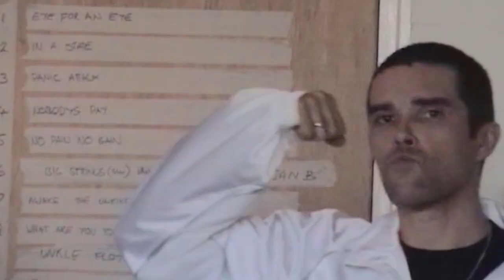The Man from Mo'Wax - Official Blu-ray and DVD Box Sets